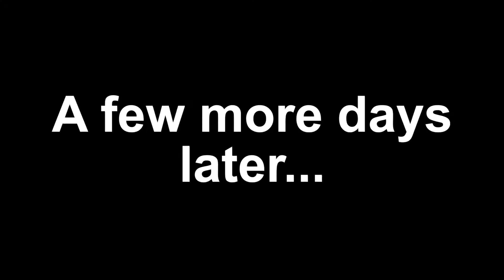And They Were Roommates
When Goliath complains that Stuffie Bear's hoarding is reaching new levels of magnitude, but he instead decides that the next logical step would be to recreate the life he had with Lucky and in college by adding some "supportive" roommates to help with living expenses.

Let us know of your thoughts by joining our Discord Server! (If you're 13+)